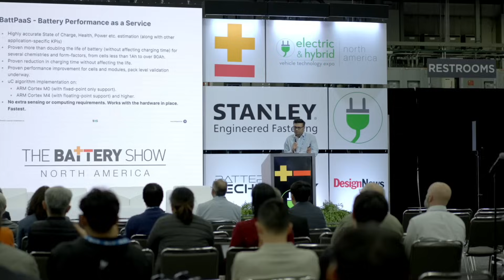The Battery Show & EV Tech Expo North America - Speaker Testimonials & interviews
The Battery Show and Electric & Hybrid Vehicle Technology Expo 2024 featured world-class thought leaders sharing their expertise with industry professionals in Detroit. Watch as our expert speakers reflect on their experience delivering cutting-edge insights at North America's largest and most comprehensive advanced battery manufacturing trade show.

Listen to industry pioneers discuss the breakthrough sessions, panel discussions, and keynotes that shaped the future of battery and EV technology. Our speakers share their perspectives on the engaging audience interactions, knowledge exchange, and the collaborative atmosphere that made this event extraordinary.